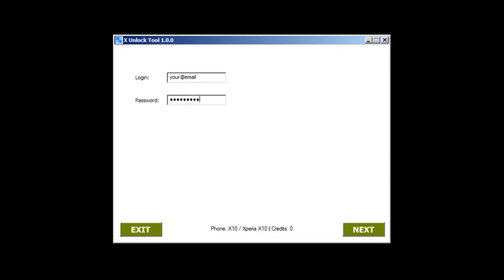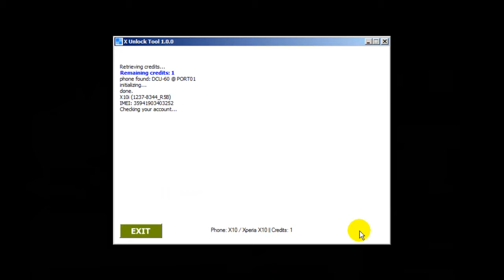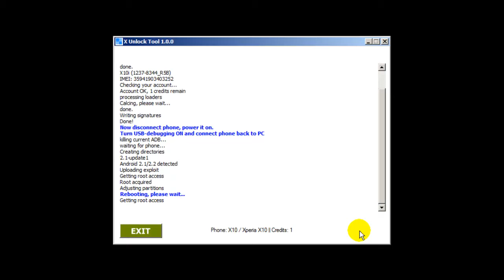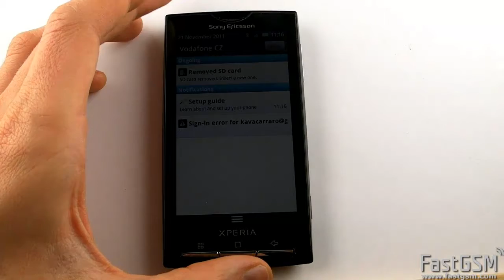How To Unlock Sony Ericsson Xperia X10 by USB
Want to unlock Sony Ericsson Xperia X10, X10i, X10a? Learn how to unlock Xperia X10 with FastGSM. Network unlocking codes and cell phone unlocking software downloads available. Take the first step and set yourself free. Visit today and unlock Xperia X10.

FastGSM unlocking technology offers end-users an opportunity to unlock the most well known cellular brands on the market today such as; the latest Android-powered Samsung phones, BlackBerry, HTC, LG, Pantech, Huawei, Apple iPhone and Motorola.

Unlocking a cell phone does not require experience or advanced technical knowledge and to complete the network unlocking process consumers only need a computer with a Microsoft Windows 7, XP, or Vista operating system, an Internet connection and a USB cable.

FastGSMserver is an online learning portal that helps wireless users complete the network unlocking process.  Take the first step and free yourself at FastGSM.com. 5,000+ phones supported worldwide.